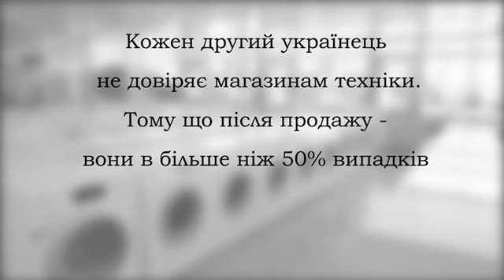Фірмова Залізна гарантія від Berlin Market